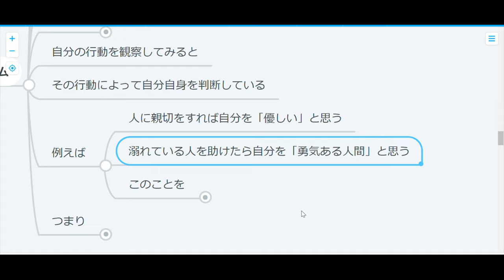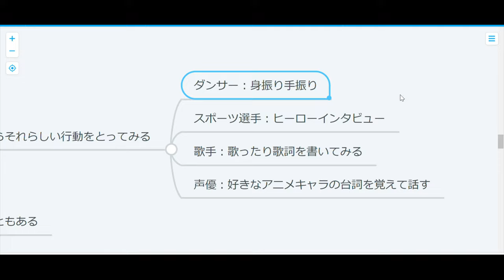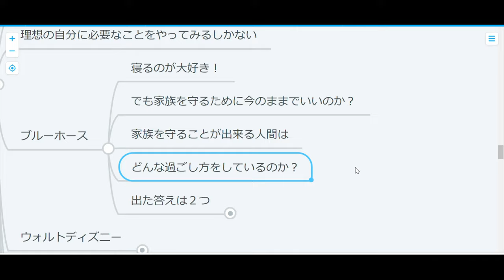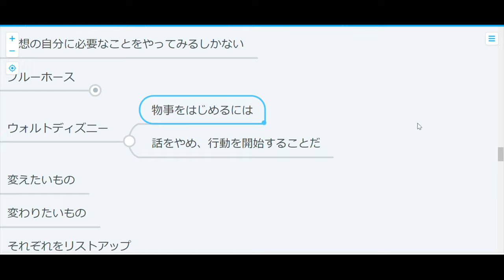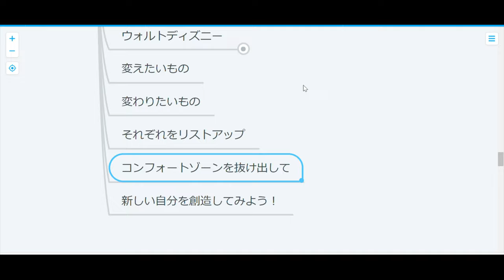【ハーバード心理学】14日目：安全圏から出よう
居心地のいいところにいたいって気持ちはみんな同じだと思います、が！
ときには冒険に出かけてみよう！